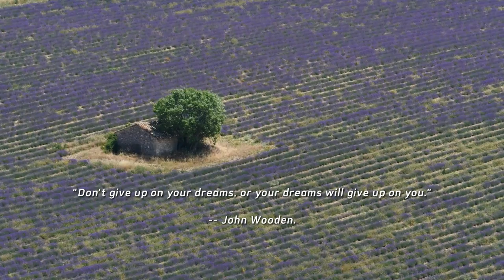Beautiful Places to Visit in France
France, a country synonymous with romance, culture, and exquisite beauty, offers a plethora of captivating destinations that enchant travelers from around the globe. From the iconic landmarks of Paris to the sun-soaked beaches of the French Riviera, and from the idyllic countryside of Provence to the majestic castles of the Loire Valley, France is a treasure trove of stunning places to visit.

Immerse yourself in the splendor of Mont Saint-Michel, an enchanting island commune crowned by an abbey, or explore the charming villages and vineyards of Alsace. Indulge in the vibrant atmosphere of Bordeaux, a city renowned for its world-class wines, or soak in the breathtaking views of the Mediterranean on the island of Corsica.